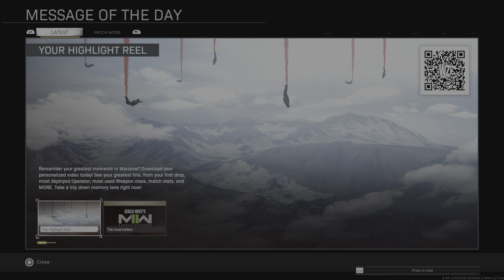I got another Call of Duty win👍👍